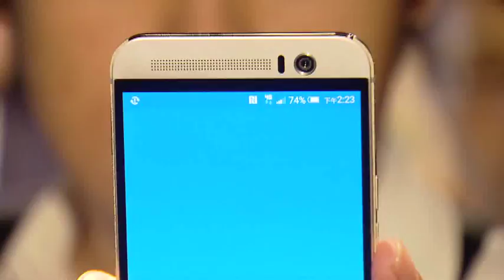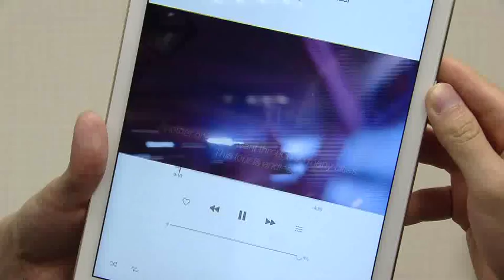赴陸生產比"死亡交叉" 台企業現出走潮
為了讓生產成本更低廉，企業到海外生產比屢創新高，快要追上在台生產的比重，形成所謂的死亡交叉，根據外電報導，宏達電也將在印度設廠，因為當地銷售比去年大幅成長１。５倍，消息傳出後帶動股價觸底反彈，另一方面，蘋果下半年新機iPhone6S設計圖提前曝光，傳出七月量產，最新音樂服務今天也正式上線，意外獨缺台灣！